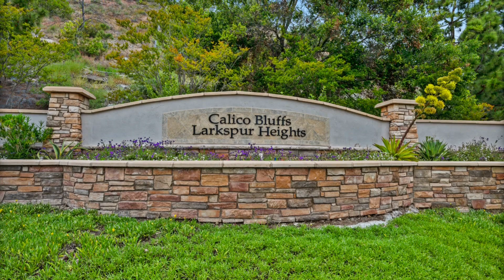2124 Silverado Street | Virtual Tour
🌟 Discover the perfect townhouse in San Marcos! This charming two-bedroom, two-and-a-half-bath gem is located in the coveted community of Calico Bluffs Larkspure.

ERA Ranch & Sea Realty | Juncal Real Estate
LIC # 00659204